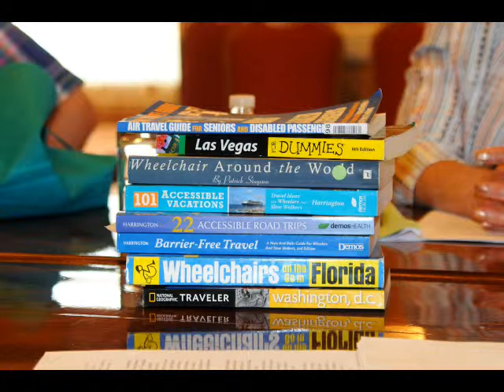Don't Be Afraid to Travel!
Don't Be Afraid to Travel! - Linda Wheeler Donahue

and keep abreast of of next

annual conference by signing up with your emal.

VIDEO DETAILS:
Polio Network of New Jersey

Annual Conference  April 20, 2013

Bridgewater, NJ